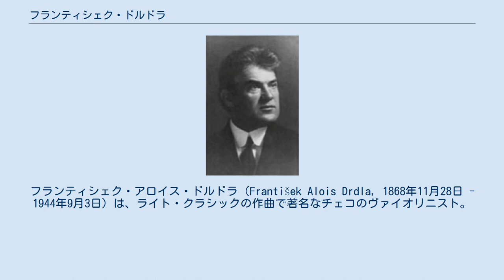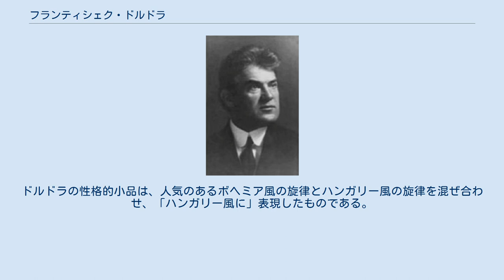フランティシェク・ドルドラ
フランティシェク・アロイス・ドルドラ（František Alois Drdla, 1868年11月28日 - 1944年9月3日）は、ライト・クラシックの作曲で著名なチェコのヴァイオリニスト。
ドイツ語式にフランツ・ドルドラ（Franz Drdla）とも呼ばれる。
 モラビアのズジャール・ナド・サーザヴォウ（Žďár nad Sázavou）に生まれる。
ヴァイオリンと作曲を最初にプラハ音楽院で学んだ後、ウィーン音楽院でヨーゼフ・ヘルメスベルガー2世にヴァイオリンを、アントン・ブルックナーに音楽理論を、フランツ・クレンに作曲を師事。
しかしながらドルドラの作風にこれらの教師の影響は見出されない。
有名な演奏会ヴァイオリニストとして欧米各地を巡演する。
1944年にバート・ガスタインにて他界。
 3つのオペレッタや1つのヴァイオリン協奏曲、数点の管弦楽曲や2つのピアノ三重奏曲などの大作を遺しているものの、作曲家のドルドラに国際的な名声をもたらしたのは、後期ロマン派様式による軽めの性格的小品である。
わけても有名なのは、ヴァイオリンとピアノのための「思い出」と「幻影 Vision 」のほか、ピアノ五重奏のためのハンガリー舞曲「ヘイ ハイ! Hej, Haj! 」作品30-4である。
ドルドラの性格的小品は、人気のあるボヘミア風の旋律とハンガリー風の旋律を混ぜ合わせ、「ハンガリー風に」表現したものである。
 ^ 当時は独墺合併のためドイツ領であったが、現在はオーストリア領。